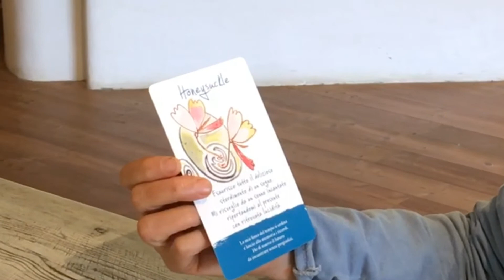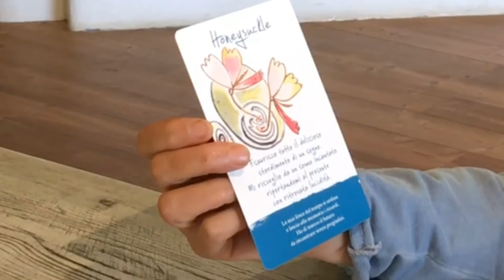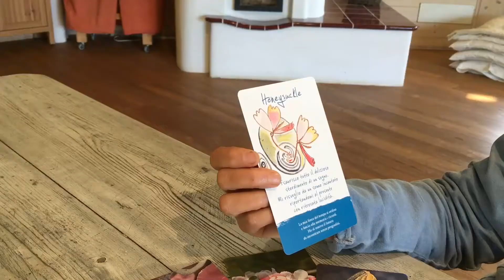Honeysuckle - La rubrica di Lucilla e le Carte dei Fiori di Bach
Lucilla Satanassi ci guida, con approccio esperienziale, alla scoperta delle carte dei Fiori di Bach.

Come si fa a capire quali o quale dei 38 Fiori possiamo usare proprio in quel momento specifico della nostra vita?

Lucilla ne darà dimostrazione in questa rubrica, approcciando questo poetico ma efficace strumento da diversi punti di vista.

Le carte sono uno strumento molto semplice e alla portata di tutti.
Bisogna fidarsi del proprio intuito, lasciandosi trasportare dalla bellezza del Fiore e seguendo il suo colore: sarà lui il compagno di viaggio che ti guiderà e farà luce sul tuo cammino.

E voi? Qual è la vostra esperienza a riguardo?
Condividetela nei commenti!